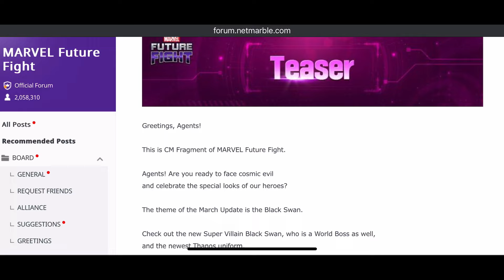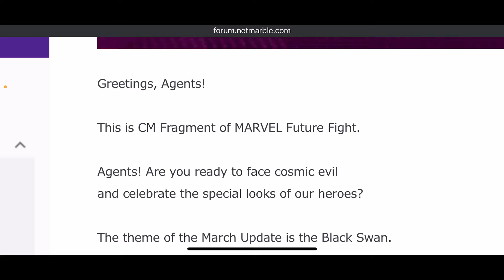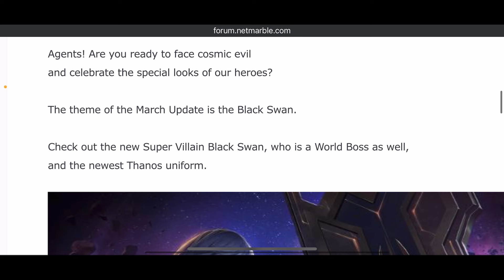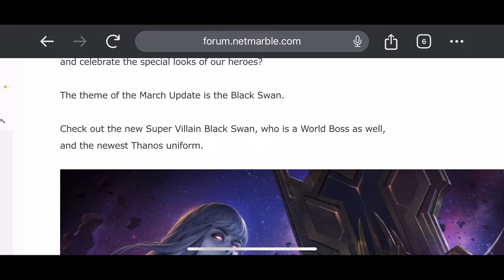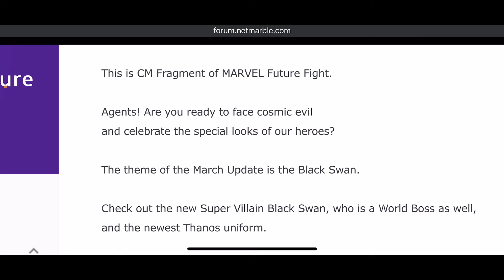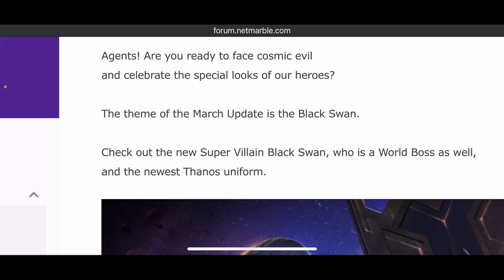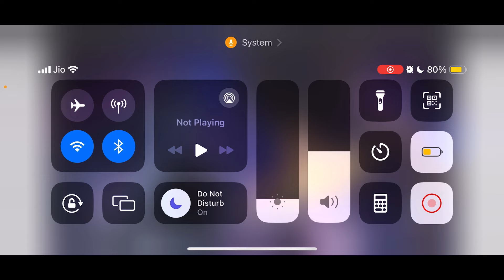*NEW* BLACK SWAN WBL CONFIRMED || BLACK ORDER COMING?? || KEY ART || MARVEL Future Fight || mff